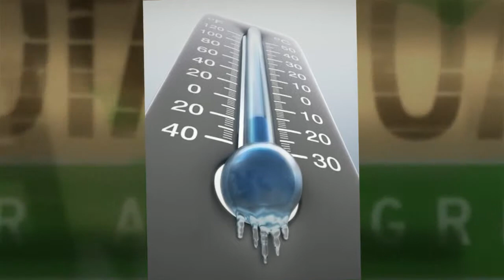Happy Hour Specials, Columbus OH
After a long, hard winter, it's finally time to take advantage of Al Fresco dining! India Oak Grill is the perfect place to enjoy a mouth-watering meal while enjoying the hot summer sun. Not only have we been Clintonville's cornerstone for friends, food, and fun for over 40 years, India Oak Grill is the area's favorite place to hang out, relax, and enjoy the day. Enjoy our daily happy hour specials on our patio, or our famous sub sandwiches, known as the best subs in Clintonville. You can enjoy anything and everything on our menu in our casual outdoor setting. Nothing says summer more than enjoying a fabulous meal outside with family and friends. When the temperatures rise, make India Oak Grill your number one stop!